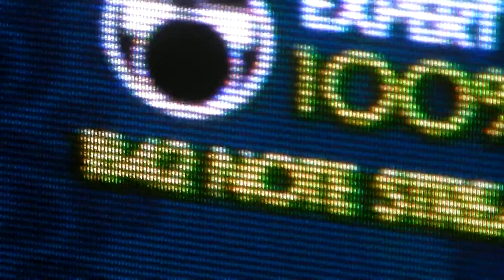BLINDED BY FEAR 100% FUCKING FC!!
sadly I used the wrong path xD